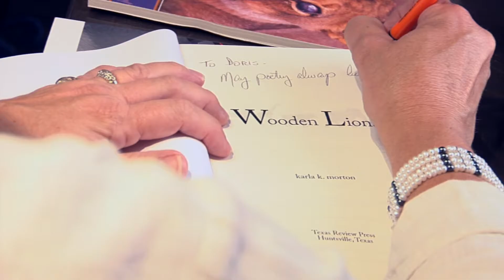Karla K. Morton Keynote-Guest Speaking Promo Video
Karla K. Morton is a sought-after keynote speaker and has inspired countless men, women and students across Texas and the U.S., serving as a keynote or guest speaker at conferences, conventions, universities, libraries and literary festivals.

She has been featured on Good Morning Texas, NPR, PBS, CBS News (Dallas) and in countless newspapers, blogs and magazines.

Karla is a Texas Poet Laureate and two-time cancer survivor with twelve books published to day. She inspires, engages and entertains audiences with her warm and feisty spirit, her stories of perseverance and her Texas-sized humor. She tailors her message and short poetry selections to fit the needs of each organization she speaks to, with themes that include: overcoming roadblocks, surviving (cancer, rejection, teenagers and more), never giving up on your dreams and becoming the person you were meant to be.